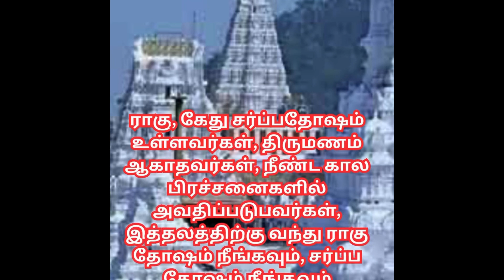Good thoughts are good,God is good thing that happen automatically mind will come togetherநல்மனமேஇறை